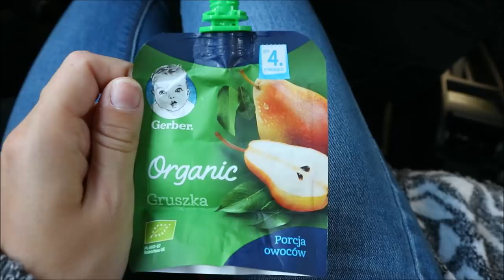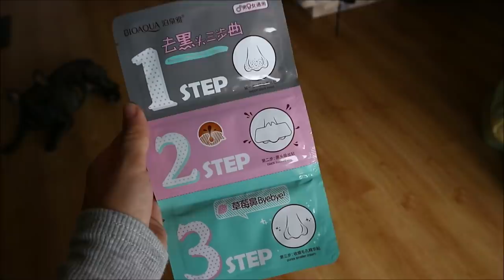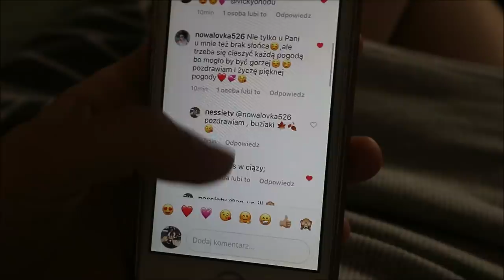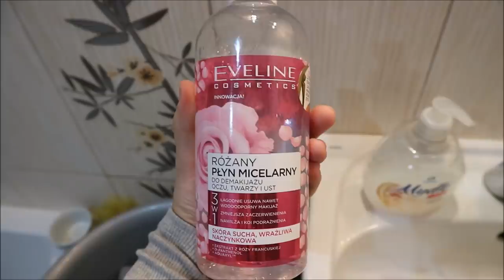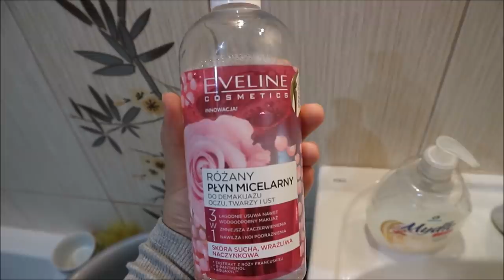Jesteś w ciąży? & WYWIAD Z 13 MIESIĘCZNYM DZIECKIEM - Daily Vlog